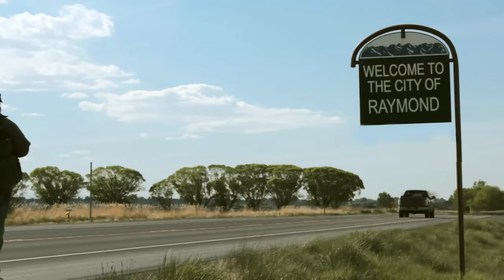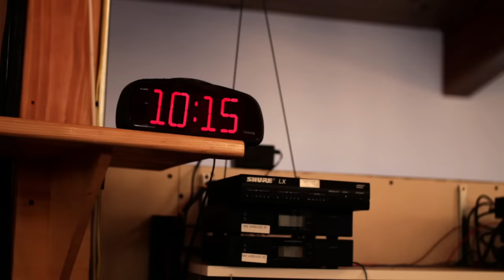En Sus Pasos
Cuando un vagabundo interrumpe la cómoda rutina de la Primera Iglesia de Raymond, la vida nunca volverá a ser la misma para la apática congregación. Condenados por las palabras del vagabundo, el pastor Henry Maxwell, Rachel Winslow, Virginia Page, Alex Powers y Jasper Chase se embarcan en un viaje para descubrir cómo es la vida más allá del "cristianismo de siempre". Pero cuando se enfrenten a luchas familiares, políticas de la iglesia y amantes despreciados, ¿podrán mantener su compromiso o se verán arrastrados de nuevo a una vida sin sentido?

¡EncourageTV le ofrece la mejor selección de contenido GRATUITO para familias, niños, creyentes y cristiano disponible en cualquier lugar! Presentado por Bridgestone Multimedia Group (BMG Global), la misión de ETV es brindar entretenimiento confiable y de calidad que sea apropiado para espectadores de todas las edades. Queremos que nuestra audiencia se sienta inspirada y realizada con la programación que ofrecemos y, por lo tanto, todo nuestro contenido se evalúa cuidadosamente para cumplir con nuestros estándares.

Conéctate con nosotros en línea y a través de medios de comunicación social